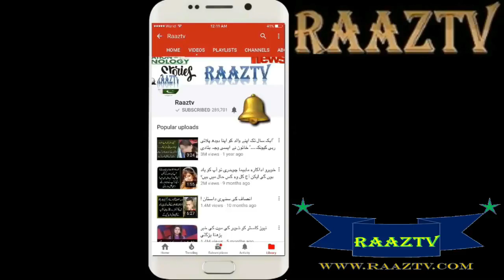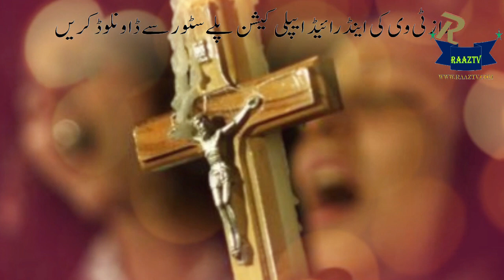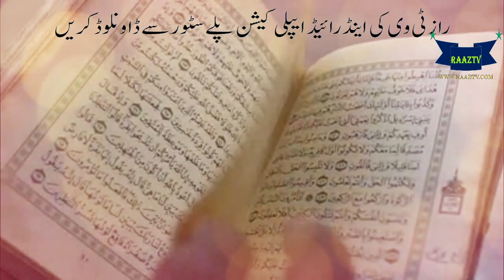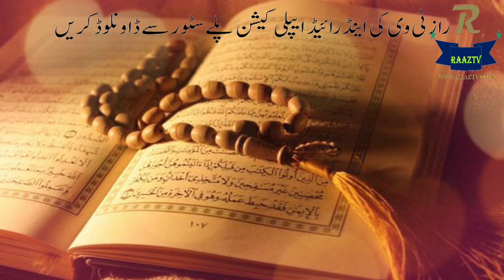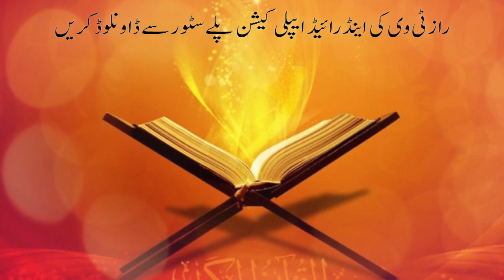American girl married to muslim Boy | Raaztv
There was a young man in America, word was Muslim, but the office in which he worked with an American girl working in the office, his love affirmed that he now realized that now I can not live without it, so I send a proposal (suggestion) that I want to marry him,